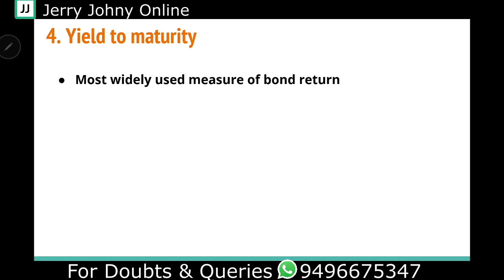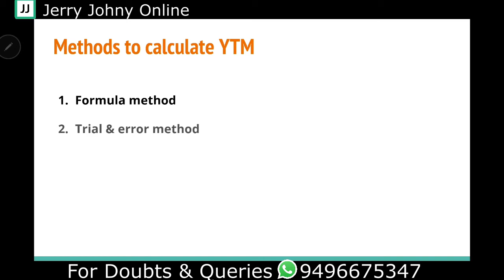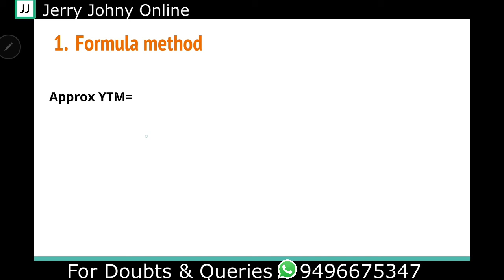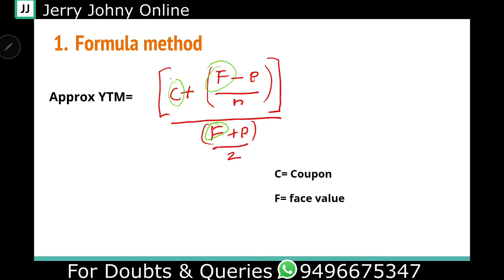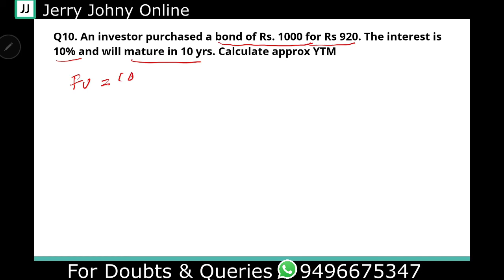Bond Valuation(Yield to Maturity Part 1) Class 31